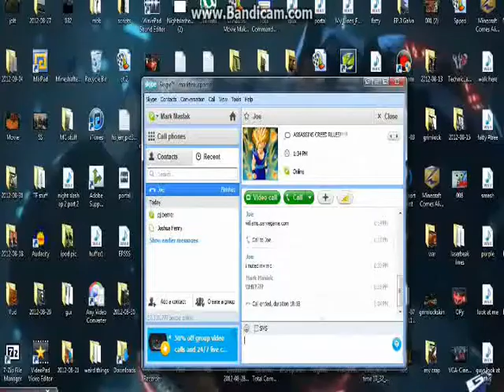MineCraft Ep.4 Pirvo mind